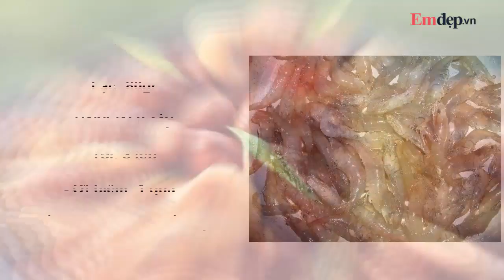Cách làm TÔM RANG LẠC bùi bùi, lạ miệng mà ngon cơm vô cùng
tôm rang lạc, tôm rang, lạc rim tôm, tôm rim đậu phộng, tôm rang đậu phộng,
Nguyên liệu làm món tôm rang lạc đậm đà
- Tôm đồng: 500gr
- Lạc: 80gr
- Hành lá: 2 cây
- Tỏi: 3 tép
- Ớt hiểm: 1 quả
- Dầu ăn, đường, muối, bột canh, hạt nêm.
Cách làm món tôm rang lạc
- Bước 1 : Tôm mua về đem rửa thật sạch với nước rồi cắt bỏ bớt râu tôm, sau đó cho tôm vào bát cùng 1 thìa cà phê muối + 1 thìa cà phê hạt nêm + 1 thìa cà phê đường, trộn đều rồi để ướp trong khoảng 10 phút cho tôm ngấm gia vị.
- Bước 2 : Trong khoảng thời gian chờ tôm ướp, bạn sơ chế các nguyên liệu còn lại: Hành lá bỏ rễ, rửa sạch, thái lát chéo dài khoảng 3 cm; Tỏi bóc vỏ, đập dập, băm nhỏ; Ớt rửa sạch, bỏ cuống, thái lát.
- Bước 3 : Cho 1 thìa dầu ăn vào chảo, đặt lên bếp đun nóng rồi trút lạc vào rang, đảo đều tay đến khi nếm thử thấy lạc chín, không bị sống sượng thì tắt bếp trút lạc ra bát.
Vẫn dùng chảo rang lạc, các bạn cho thêm 1 thìa dầu ăn nữa, đun cho dầu sôi lại thì cho tỏi, ớt vào phi thơm, đến khi thấy dậy mùi thì đổ tôm vào rang đến khi tôm chín, chuyển màu đỏ đẹp mắt.
- Bước 4 : Sau đó đổ lạc lại vào chảo, tiếp tục rang đều tay cùng với tôm thêm khoảng 2 - 3 phút nữa thì nêm thêm chút muối bột canh, bột nêm sao cho thật vừa miệng, dùng đũa đảo qua lại thật đều để gia vị bám và ngấm đều vào lạc và tôm. Cuối cùng các bạn rắc hành lá lên trên, đảo thêm vài lần nữa thì tắt bếp rồi trút ra đĩa.
Xem thêm nhiều clip hữu ích tại đây:
7 CÂY SON giá dưới 200k màu cực đẹp phù hợp với học sinh, sinh viên